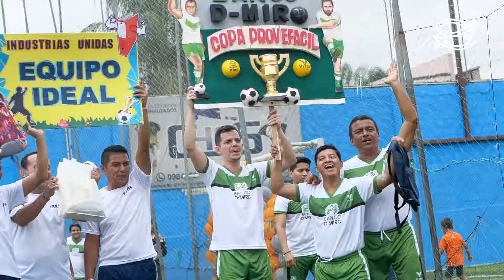CAMPEONATO PROVEFACIL - PARTICIPACIÓN TEAM D-MIRO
Banco D-MIRO invitado especial del campeonato de fútbol Provefacil donde participaron algunas empresas privadas de la ciudad; el Team D-MIRO demostró su compromiso, espíritu competitivo y pasión en cada partido que disputaron.
Como parte de la Responsabilidad Social el Banco comprometido con los colaboradores de la institución motiva, incentiva y apoya a que participen en las diversas actividades impulsando el Trabajo en equipo, la comunicación y el compañerismo.